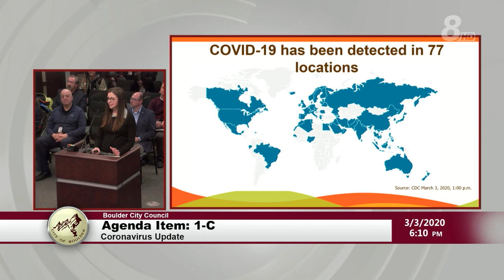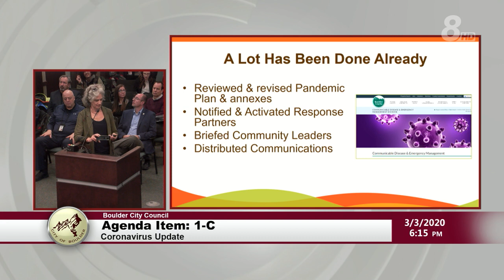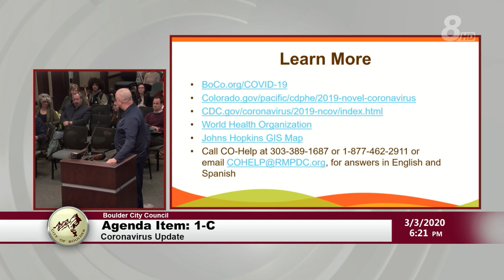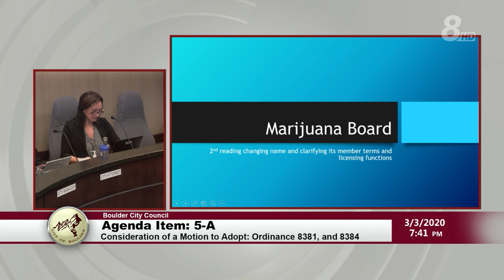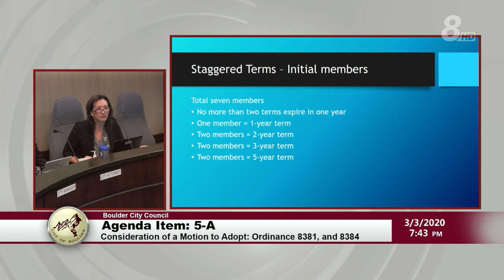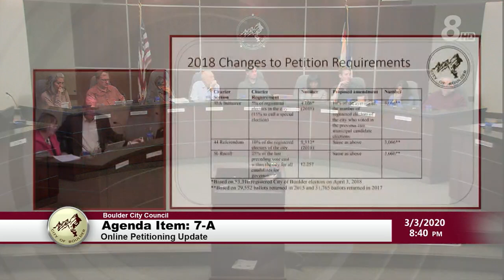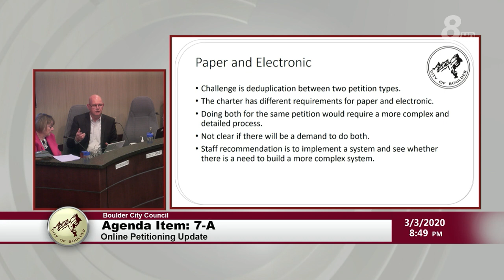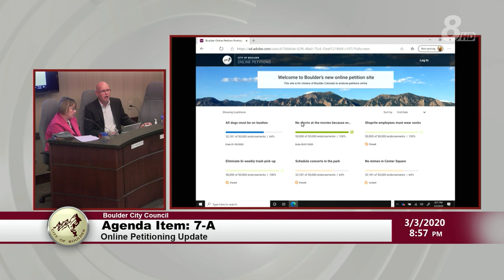Boulder City Council Meeting 3-3-20